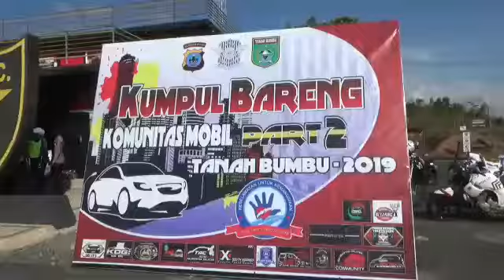Dalam Rangka kumpul Bareng KOMUNITAS MOBIL TANAH BUMBU Safety Driving Minggu 22/12/2019 di polres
Dalam Rangka kumpul Bareng
KOMUNITAS MOBIL TANAH BUMBU

Safety Driving
Be A Smart Car Community
Ikrar Bersama Komunitas Mobil Tanah Bumbu
Sebagai Pelopor Keselamatan Berlalu Lintas

hari : minggu 22 Desember 2019
Jam : 08.00 wita s/d selesai
Tempat : Lapangan Tembak Parama Satwika Polres Tanah Bumbu Kalimantan Selatan

Komunitas Club Yang Berhadir
1 Tanbu VW Lover Club
2 Komunitas Kijang Batulicin
3 Tanbu Etios Valco Community
4 Agya Alya Community Tanah Bumbu
5 Daihatsu Ayla Tanah Bumbu
6 Toyota Agya Club Kalimantan Selatan
7 SX4 SB  Chapter Tanah Bumbu
8 Brother Car Club Tanah Bumbu
9 D’Titan Club
10 VES Community Kal – Sel
11 Indonesian Calya Sigra Family
12 KDGI kal – Sel
13 Mazda Club
14 Car Borneo Community
15 Bappeda Community

Menjalin persaudaraan untuk menciptakan keselamatan di jalan

Perkumpulan,himpunan,Organisasi,komunitas,ormas yang saya ikuti :

BARTMAN BATULICIN BARITO MANIA
CV. SAINI MULTIGUNA
PEMUDA PANCASILA
541 PRODUCTION
NC NUTRISI CLUB
MAZDA CLUB
SAINI PHONE
HERBALIFE
APINDO
SANTRI
PARTAI
GEPAK
KADIN
HIPMI
PPH
ESQ

SERTIFIKAT & PENGHARGAAN YANG DIMILIKI :
1.Sertifikat Orientasi Fungsionaris partai Golkar
2.Sertifikat seminar internasional Da'i islam
3.Sertifikat powered by komunitas free fire
4.Sertifikat BAC Borneo Auto Contest
5.Penghargaan Dari Remob Batulicin
6.Sertifikat Alumni ESQ POWER 165
7.piagam penghargaan fotografer
8.piagam penghargaan video